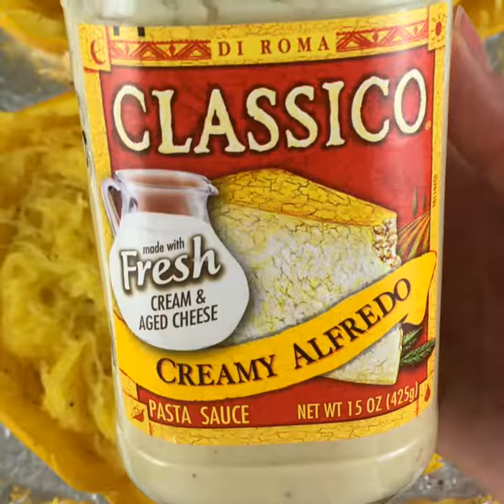Cheesy Spaghetti Squash Casserole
Do you love Fettuccine Alfredo, but hate the calories and the carbs?